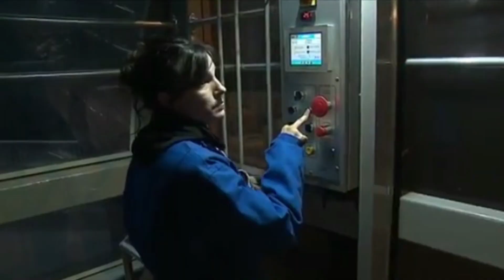Céline, Baptiste, éleveurs et salariés de station de ski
Témoignage de pluriactif réalisé par le GIPE, Maison du Travail Saisonnier située à Saint-Lary-Soulan dans les Hautes-Pyrénées (65) afin de sensibiliser à la pluriactivité.